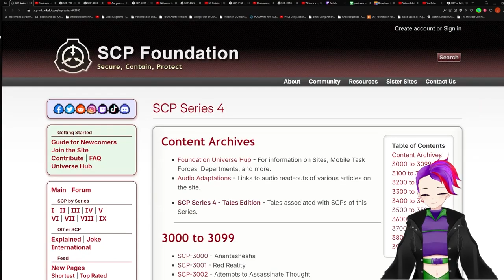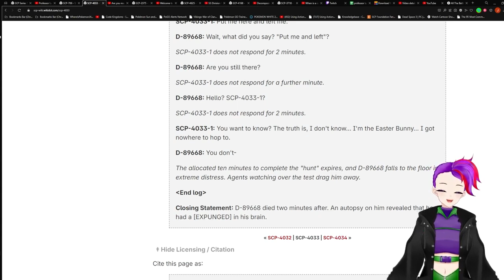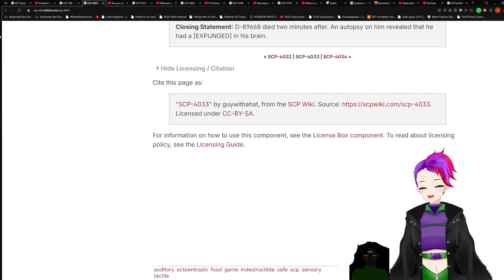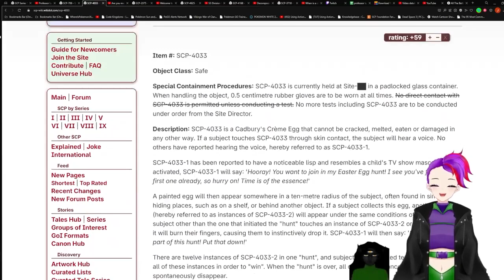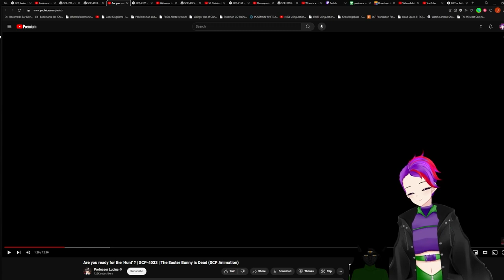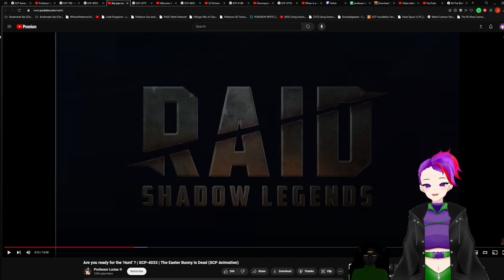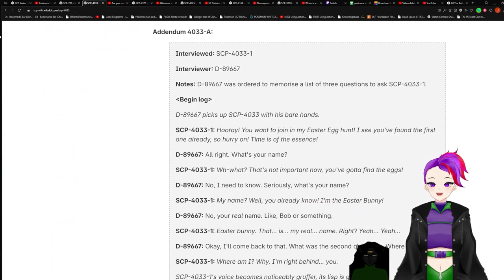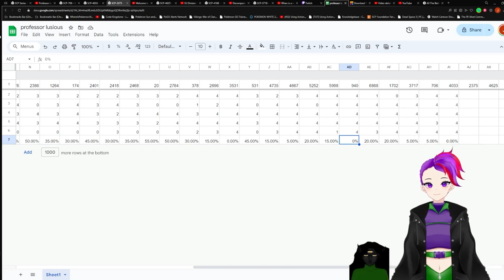SCP-4033 V.S. Professor Luscius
SCP used in the video: "SCP-4033" by guywithahat, from the SCP Wiki.